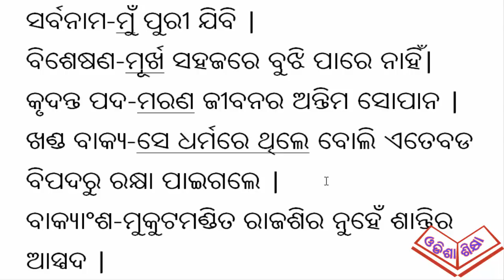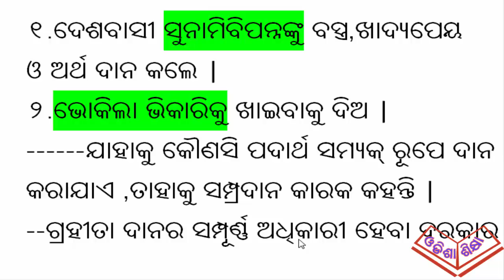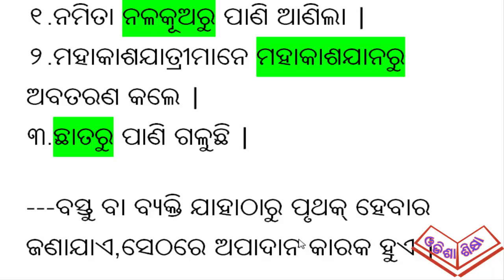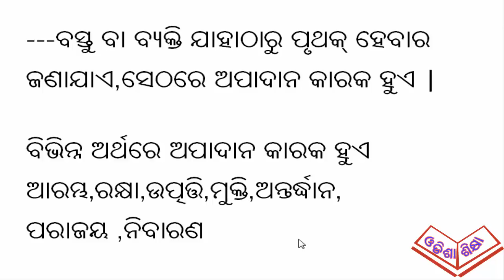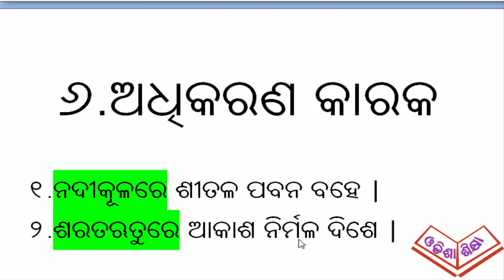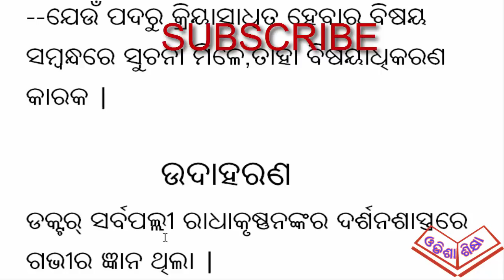KARAK IN ODIA GRAMMAR BY ODISHA SIKSHA * କାରକ ଓଡିଆ ଗ୍ରାମାର ଓଡିଶା ଶିକ୍ଷା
THIS CHANNEL IS ABOUT OSSTET,OTET, CT & BED ENTRANCE IN ODISHA